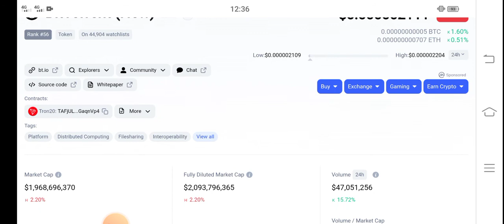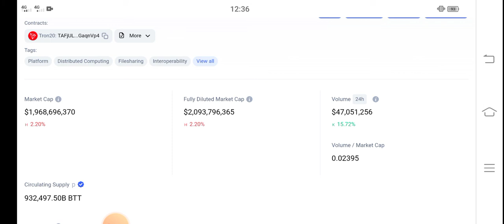Bittorrent BIG UPDATE! || New BTT Price Prediction! BTT Today Updates